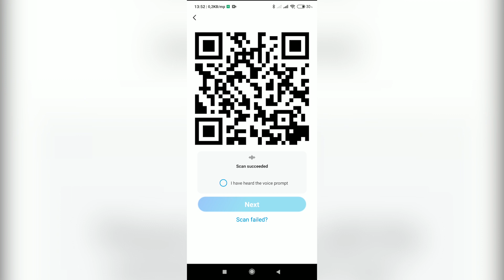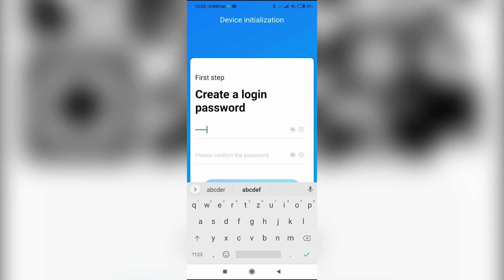HOC Vlog 3 - Reolink E1 Pro 4k-s beltéri kamerateszt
Ez a kamera iszonyatosan unalmas, egyszerűen semmilyen plusz feladatot nem ad a tesztelőnek azon túl, hogy beüzemeli és használja. Minden elsőre működik rajta, nincs varázslat, nem kell a varázspálcánkkal különböző hókuszpókuszokat csinálnunk, bekapcsoljuk és megy.